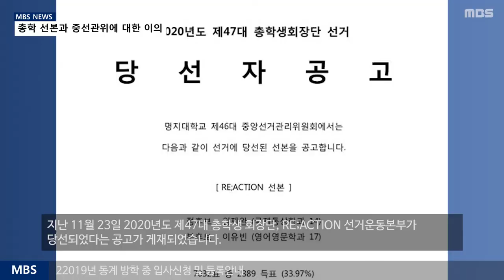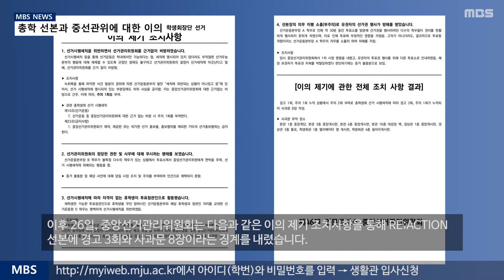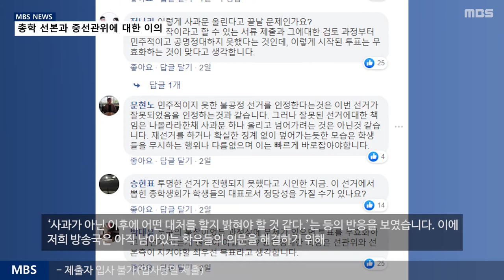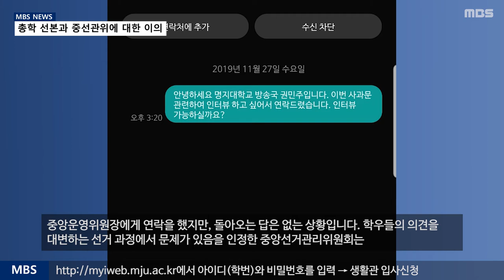[MBS 뉴스] 19년 11월 29일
[MBS 뉴스]
선거관련 이의 제기